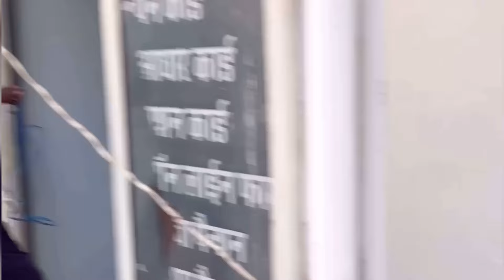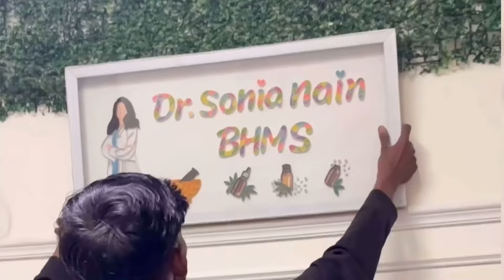इतने गिफ्ट मिले क्लिनिक की ओपनिंग पे ना रखने की जगक बची ना लगाने की 😍